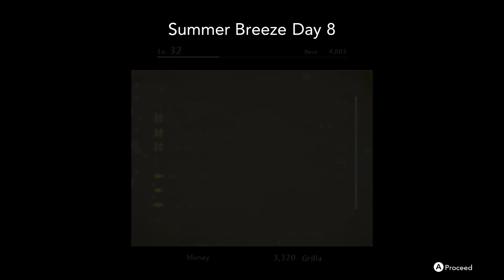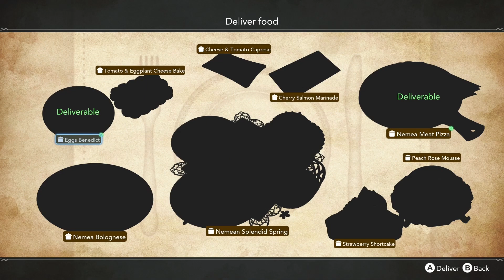Harvestella - Episode 19 - Abducting Omen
A mysterious Omen is abducting the townsfolk. What are they up to?